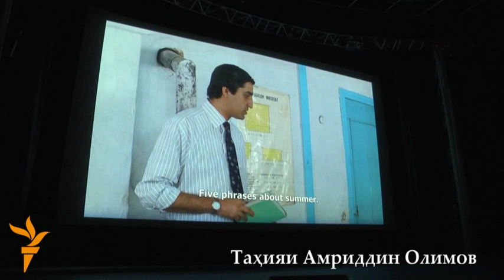Нахустнамоиши филми "Муаллим"-и Носир Саидов дар Душанбе